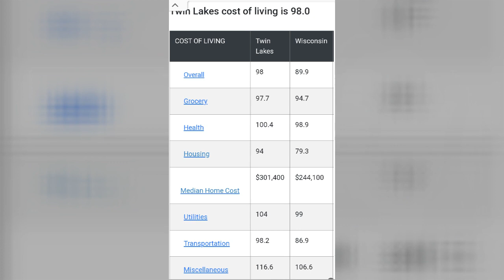Should you move to Twin Lakes Wisconsin in 2023? Check out these 5 reasons why you might want to!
Real Estate Broker with EXP Realty
Licensed in IL and WI since 2007
Specializing in Twin Lakes, WI and the surrounding communities.
Twin Lakes is a beautiful community in southeast WI, in the southwest corner of Kenosha County, sitting on the IL/WI stateline, just north of Richmond, IL. Twin Lakes offers many neighborhoods and subdivisions, some with deeded lake access. Lake Elizabeth and Lake Mary both have public beaches that are free to use and offer boat launching for a small fee. The lakes are spring fed, crystal clear full sport lakes with good fishing.
The population of Twin Lakes was about 6000 full time residents according to the last census. Twin Lakes is also a great place for a vacation/lake home. Investing in a short term or long term rental properties in Twin Lakes is also a great idea.

There are many things to do in Twin Lakes, such as enjoy a free water ski show every Saturday and Wednesday evening in the summer. Boating, fishing, tubing, skiing, swimming, paddle boarding are all great ways to spend time on the lake. Or just relax on the beach.

 There are all sorts of shops, pubs and eateries in the charming downtown area...even a "Friends" themed Coffee house!

Twin Lakes is only about an hour from Chicago and Milwaukee so it's easy to spend a day without having to spend the night!

Come check out Twin Lakes, WI and all it has to offer. You won't regret it.